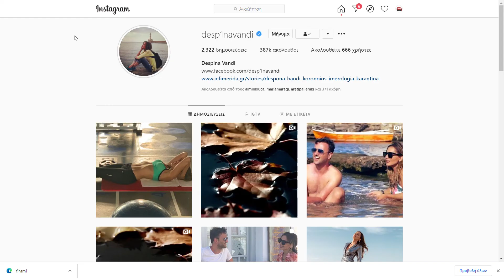Οι τρομερές ασκήσεις της Δέσποινας Βανδή